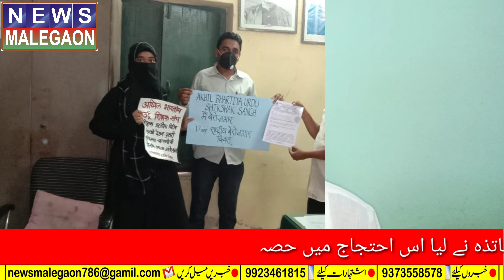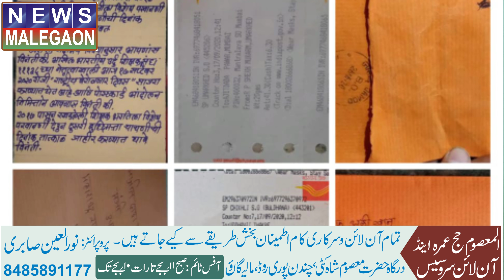Malegaon me ANOKHA Ehtejaj# शहर मालेगाव मे कौमी बेरोजगार दिन मना कर किया गया अनुखा ऐहतेजाज